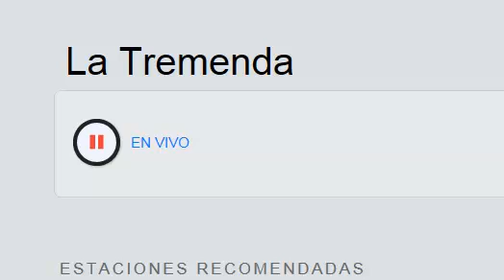6-1-2014 los hijos de la mañana 105.1 fm